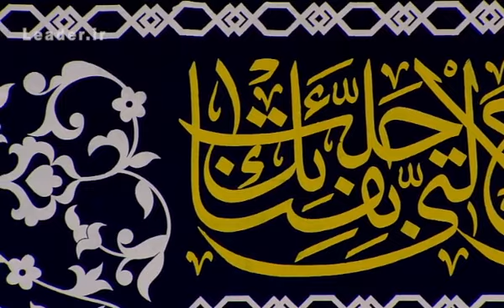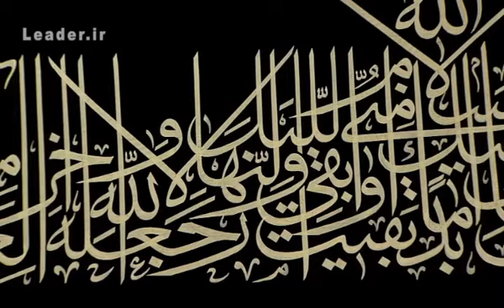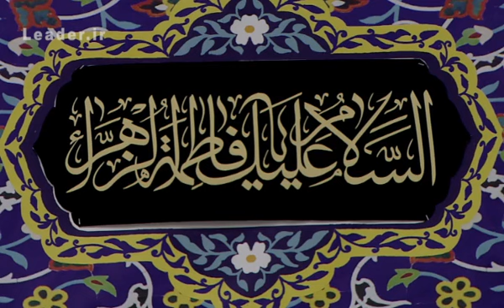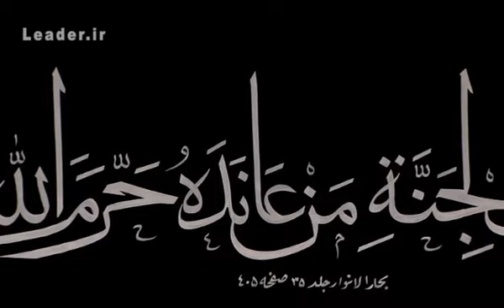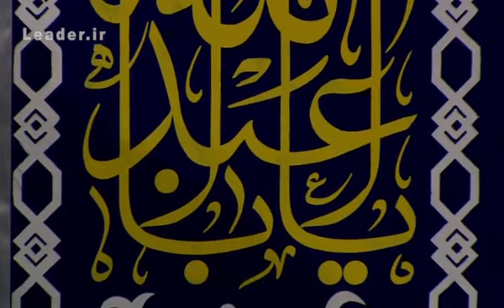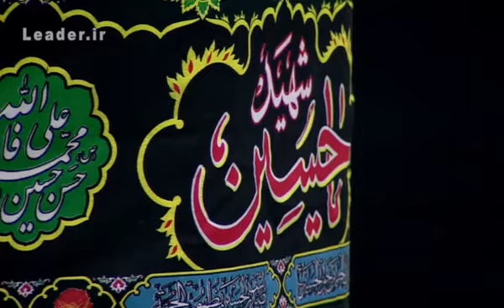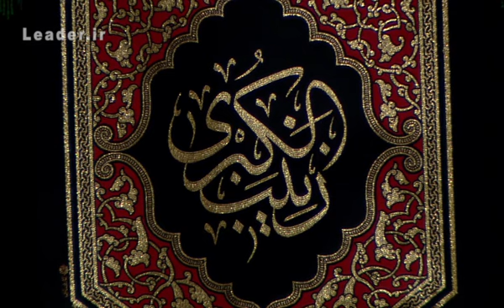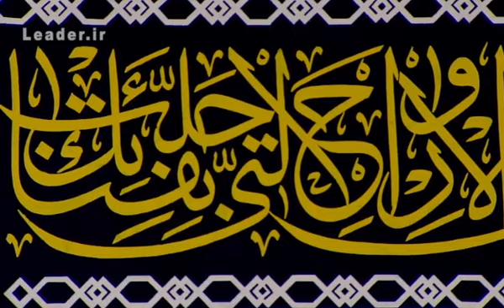در محضر رهبر انقلاب | مداحی حجت الاسلام جعفر واضحی ۸ /شهریور/ ۱۳۹۹